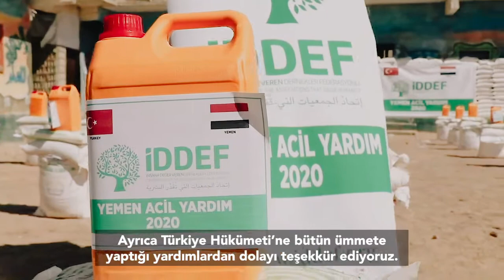Yemenli Mülteciler Türkiye'ye Minnettar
Yemen'de 6 yıldır süren iç savaş nedeniyle evlerini terk etmek zorunda kalan birçok mülteci kamplarda hayat mücadelesi veriyor. İDDEF olarak, Türkiye'deki hayırseverlerin destekleriyle kamplarda yaşayan Yemenli savaş mağdurlarına kış öncesinde yardım paketlerini ulaştırıyoruz. Kamplardaki yaşam şartlarının zorluğunu yerinde gözlemlediğimiz seferimizde, birçok mülteci kardeşimizin sevinçlerine şahitlik ederken Türkiye'ye minnettar olduklarını gördük.